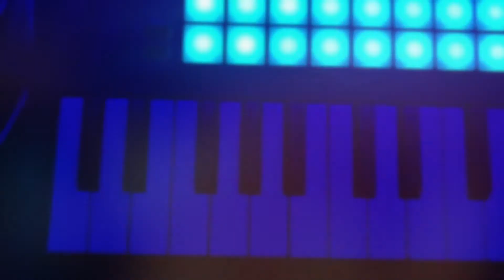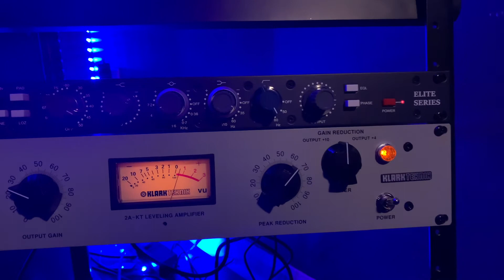I Upgraded My Studio With Hardware!!! Ha-73 Eq Klark Teknik 2A-KT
I upgraded the Stu with a new Ha-73 Eq and a Klark teknik 2A-KT!!
They both sound amazing . Using both for tracking and mixing.
My Gear:
Apollo Twin Mk2
Neumann Tlm 103
Mac mini i7 16gb
Yamaha Hs5 Monitors
Launch-key mini
Roland Juno-Ds
Logic Pro X
Pro Tools
Audio Technica Atm M50x
Waves Plugins
Slate Digital Plugins
UAd Plugins
Heritage Audio HA-73 Eq Pre Amp
Klark Teknik  2A-KT Compressor